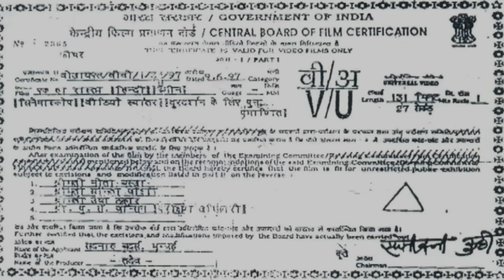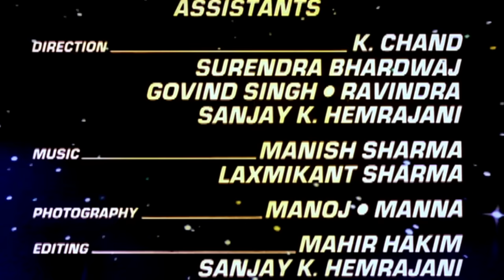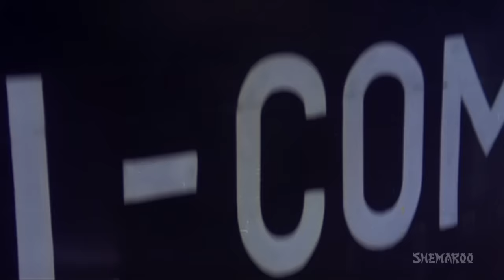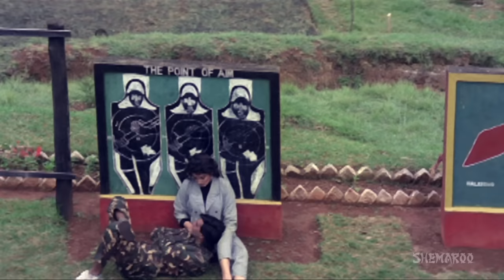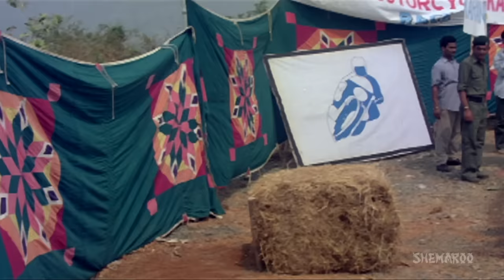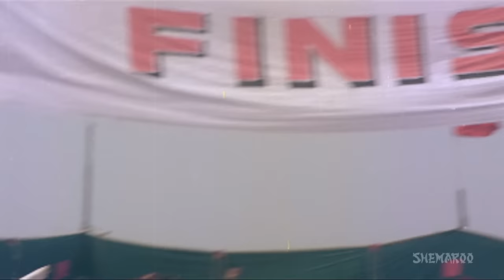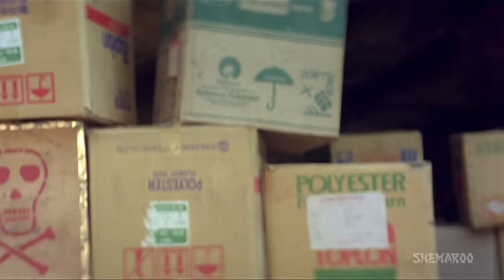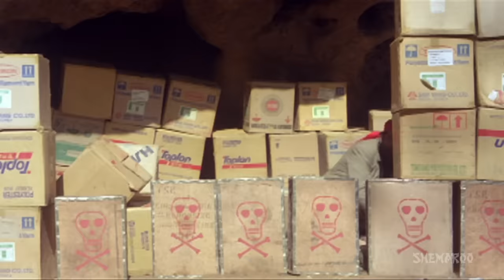Ek Hi Raasta {HD} - Ajay Devgan - Raveena Tandon - Best Old 90's Hindi Movie - (With Eng Subtitles)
Movie Starts At: 02:36

Best Scene from the Movie: 18:52

Karan, the son of a Class Four Armyman, gets recruited in the Indian army for the Officers grade. Karan falls for his senior Colonel Chaudhrys daughter Priya. When Colonel Chaudhry finds out about Priya and Karan, he insults Karans father. Vikram, a spy working for a terrorist organization kills Officer Rathod, and puts the blame on Karan, forcing him to run as a fugitive. Watch how Karan, clears his name by apprehending Vikram and also unites with the love of his life Priya.